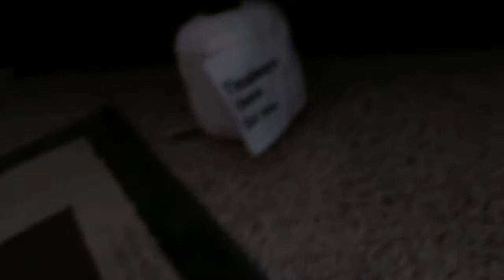Fnaf episode 3